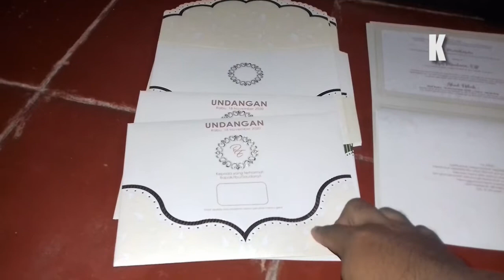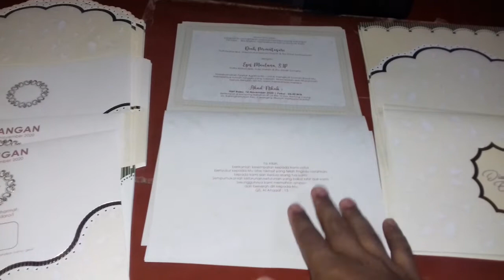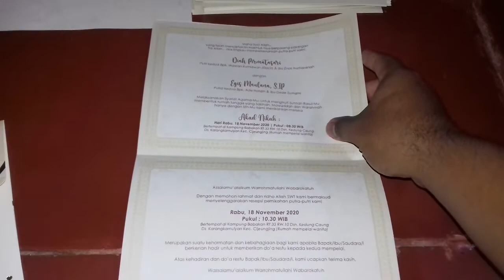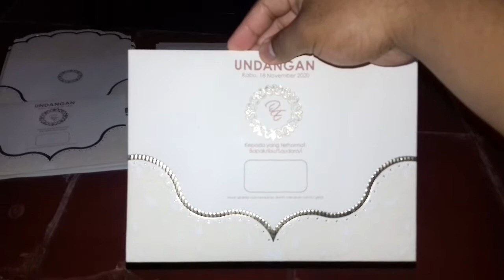GRATIS FILE SETTING UNDANGAN BLANKO ERA BARU 88134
Dapatkan File setting undangan blanko era baru 88134 dengan cara klik link dibawah ini, untuk mendapatkan password file rar nya silahkan tonton video ini sampai selesai terdapat 6 digit password yang berada di pojok kanan atas dari mulai menit awal sampai akhir.

Terimakasih